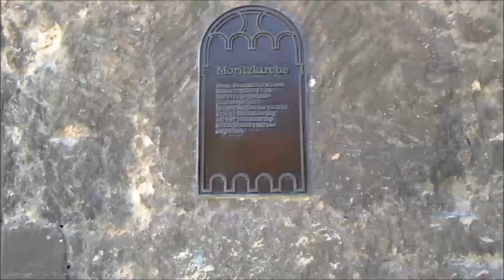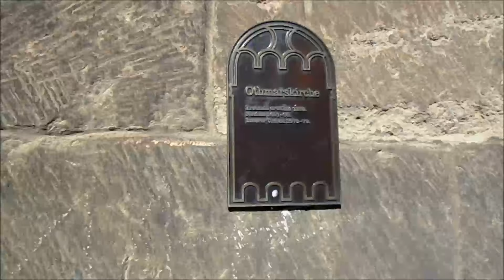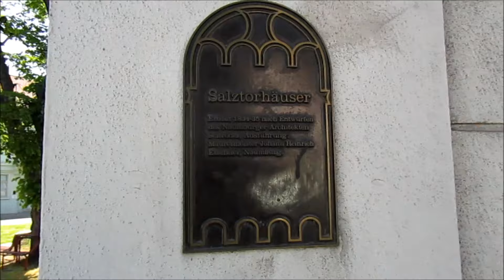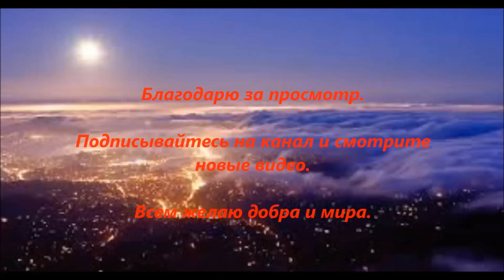Naumburg-Наумбург. Обзор города часть 2. Путешествие по городам Германии.